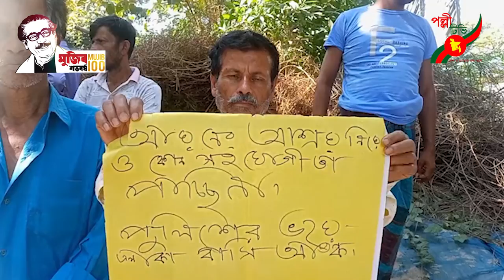ধামরাইয়ে সংখ্যালঘুদের বাড়িসহ কৃষি জমি দখলের অভিযোগে এলাকাবাসীর মানববন্ধন